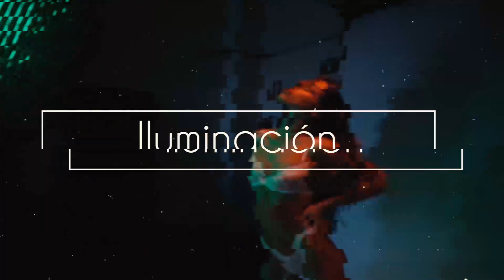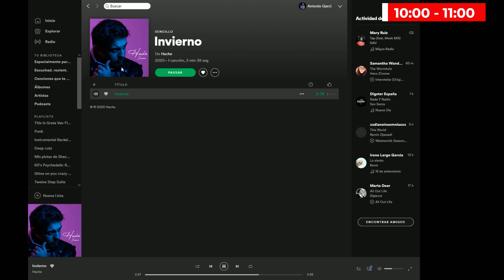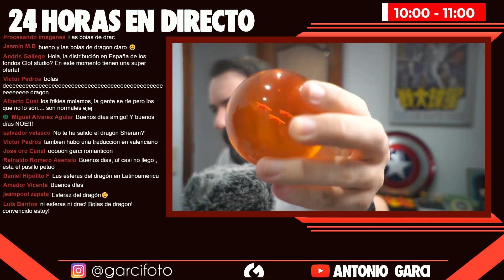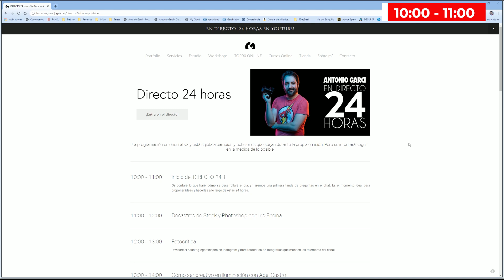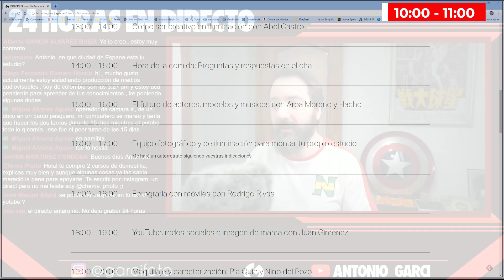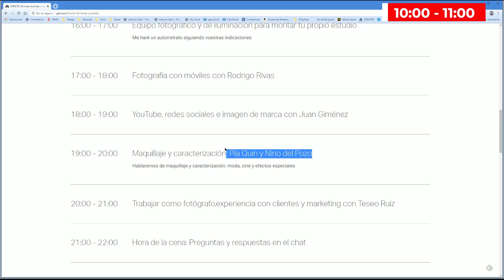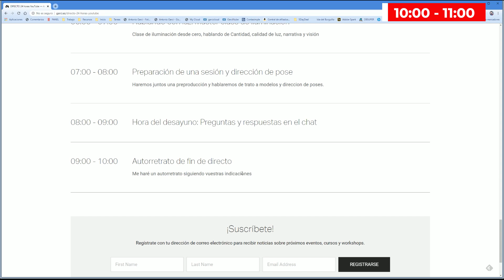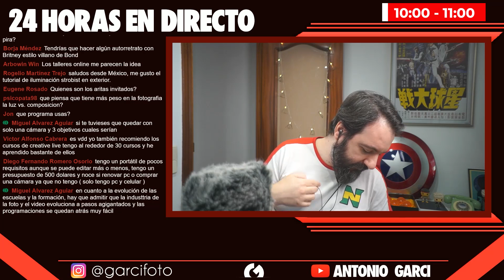Empezamos respondiendo preguntas! | 24HORAS Antonio Garci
Grabado en el DIRECTO 24 HORAS del 7 de Mayo de 2020.